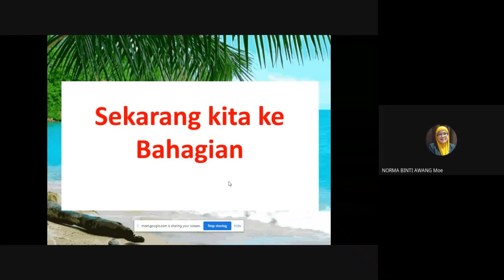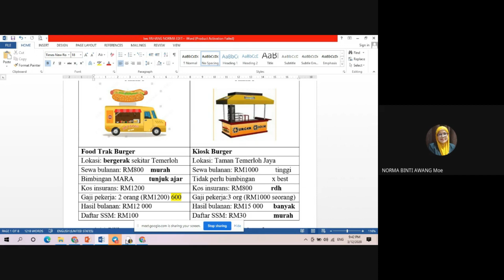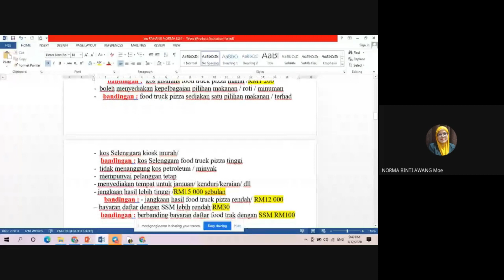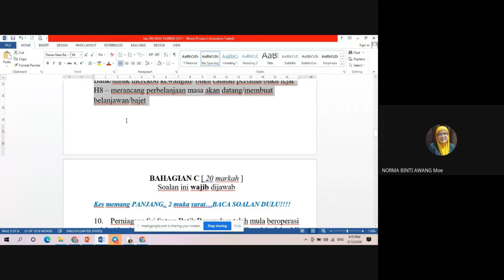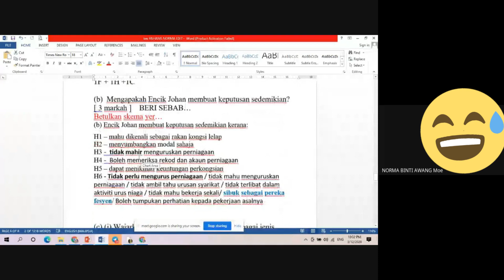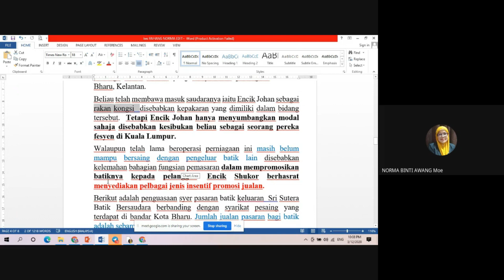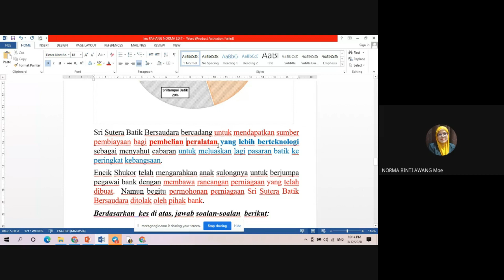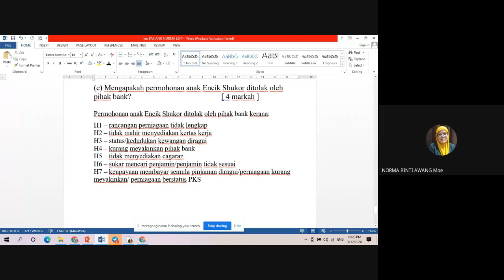Bengkel Teknik Jawab Kertas 2 SPM Percubaan Pahang (Bahg B & C)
Selamat bertemu kembali. sorry admin lambat upload...editor busy tgk cerita anime..dan kemurungan...doakan editor guys.
actually, ini adalah Part 2 Percubaan SPM perniagaan Pahang. Banyak tips-tips menarik dan penting untuk calon2 SPM Perniagaan daripada JUK Perniagaan. Selamat menonton.